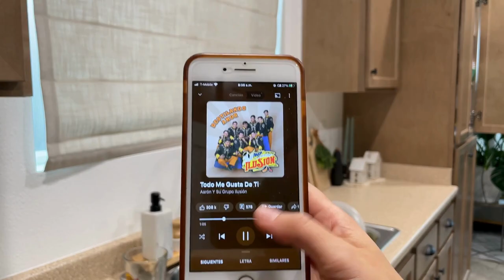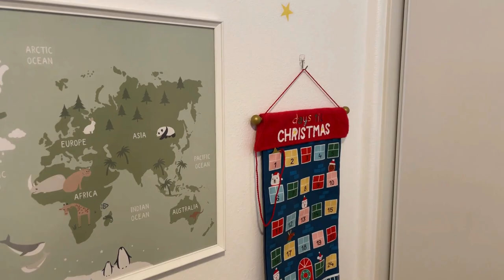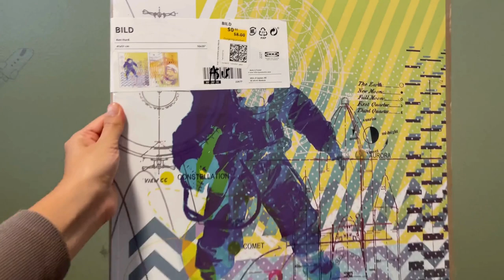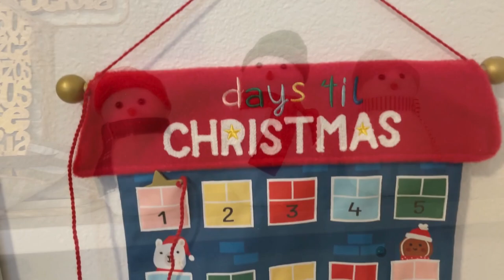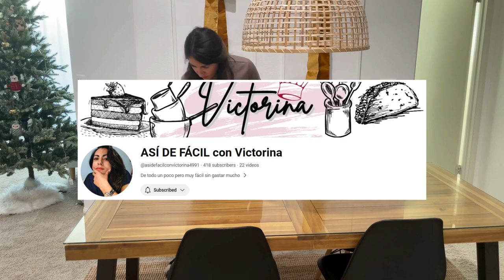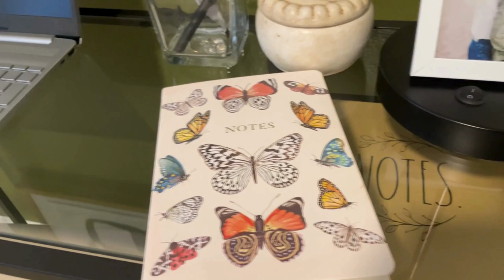✨RUTINA DE LIMPIEZA✨ + MI DÍA COMO MAMÁ DE 2👦🏻🧒🏻 + RUTINA DE PLANCHADO 👕+ CAMBIOS Y DECORACIÓN 🎄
🛍️FAVORITOS DE AMAZON🛍️

Hola, qué tal? Mi nombre es Aly y en este video te comparto MI RUTINA DE LIMPIEZA Y MI DÍA COMO MAMÁ DE 2 👦🏻🧒🏻, un día muy productivo donde hice de todo un poco, rutina antes de llevar a mi hijo a la escuela, limpieza, decoración navideña en la habitación de mis hijos, cambios lindos en la habitación y mi rutina de planchado.

Recuerda que una casa limpia 🧼 tiene un efecto positivo 🙃 en nuestro estado de ánimo y bienestar en general. Un espacio libre de desorden puede permitirnos concentrarnos y a relajarnos 😀.

Con amor, Aly ♥

Si tienes alguna pregunta, no dudes en escribirlo en la caja de comentarios, con gusto los responderé !

🌼 VIDEOS RECOMENDADOS 🌼

🛍️FAVORITOS DE AMAZON🛍️

Esto no te afecta a ti como cliente en lo absoluto, sin embargo me ayuda a poder seguir haciendo videos de este tipo de contenido. Todas mis opiniones son sinceras y únicamente recomiendo productos de los cuales he quedado satisfecha.